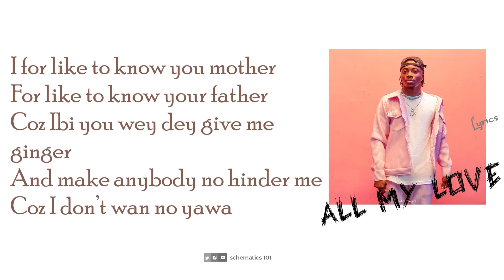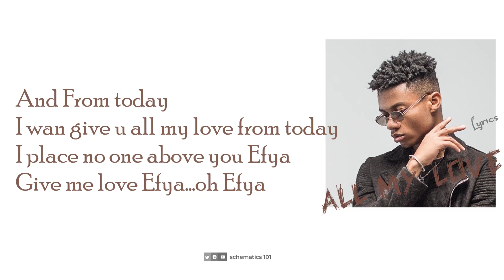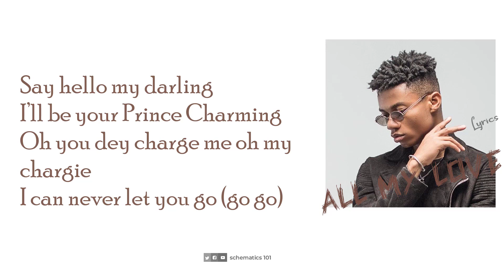GuiltyBeatz - All My Love feat. Kidi, Oxlade & DJ Vyrusky (Lyrics)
GuiltyBeatz teams up with Kidi, Oxlade & DJ Vyrusky on his new single All My Love.  All My Love adds up to the list of Single Guiltbeatz has released this year. All my Love features Kidi from Ghana , Oxlade from Nigeria and Dj Vir